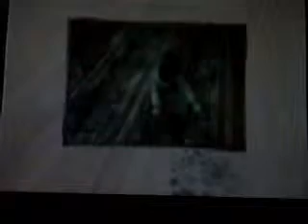Fatal Frame 3 prt 10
Holy Buttered Toasted Kyouka's crazy!  We are getting chased everywhere and Chibi does not like being kei. AT ALL